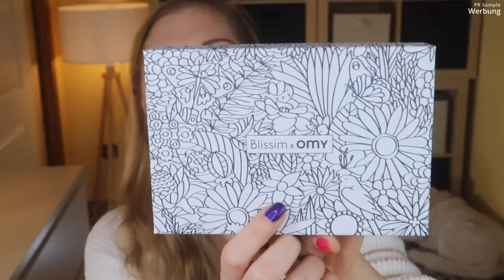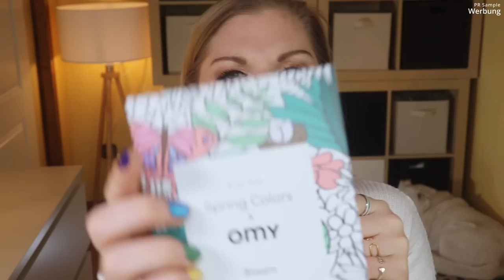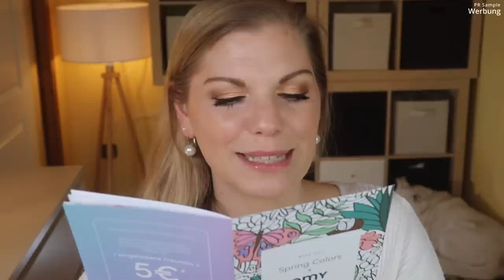Blissim Box DEUTSCHLAND April 2022 | Spring Colors | Unboxing | Claudis Welt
Nun gibt es sie endlich auch bei uns :)
Die Blissimbox erscheint monatlich und enthält mindestens 5 Beauty Produkte in Luxusproben- oder Originalgröße.
Heute schauen wir uns die April Version an, die die Frühlingsfarben in unser Zuhause bringt.

Vielen Dank an das liebe Blissim Team für die Zusendung der Box!

00:00 Intro mit Infos zur Blissim Box
Die Box erscheint monatlich und kostet 14,90 €
01:05 Das Motto
05:10 Kérastase Genesis Shampoo: (I,*)
05:47 Bioderma Cleanser: (I,*)
06:38 Huygens La Crème Visage Elixir Nuit
07:12 Green Barbes Körperpeeling
07:55 Sleek i-Divine Lidschattenpalette Grounded: (I,*)
10:15 Mein Fazit

Liebe Grüße
Claudi